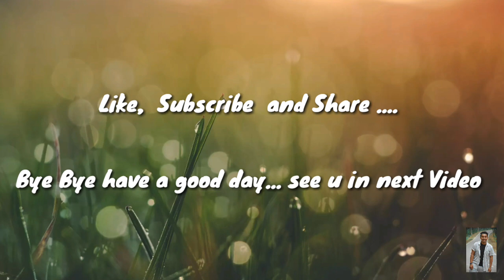BILASIPARA to CHAPAR 31KM || ride with our super splender super fast || Ride with mama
Do what makes u happy